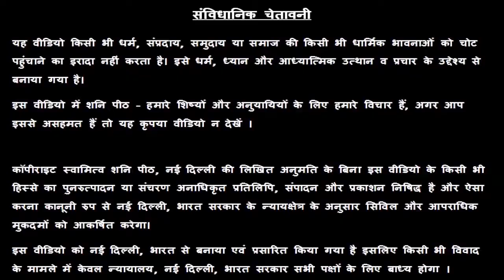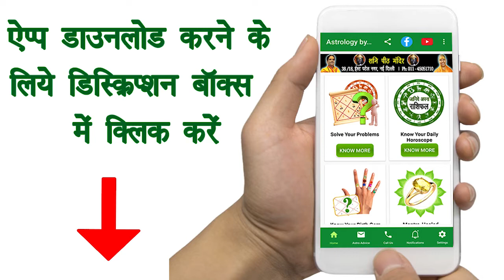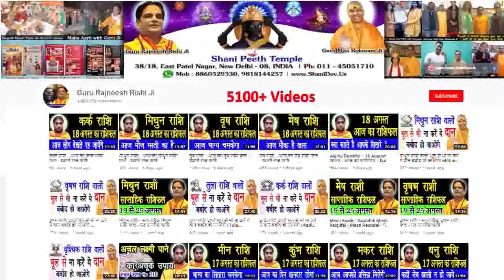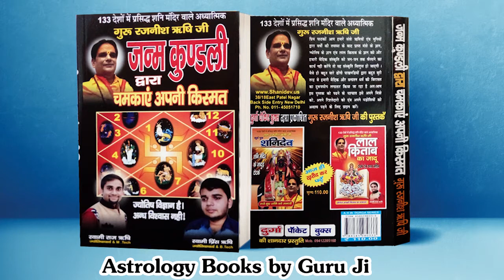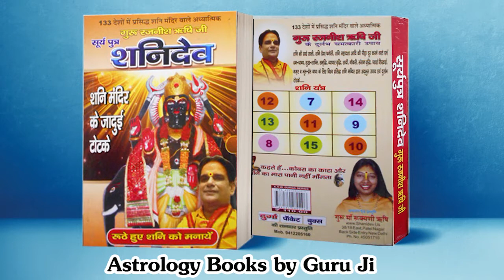Aaj Ka Dhanu Rashifal | Daink Rashifal | 5 May 2020 | Dhanu Rashi in Hindi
dhanu rashifal,
dhanu rashi today,
rashifal,
aaj ka rashifal,
zodiac signs,
धनु राशिफल,
rashifal in hindi,
horoscope today,
dhanu 2020 in hindi,
danik rashifal 2020,
daily horoscope in hindi,
sagittarius love,

प्रिय भक्तगणों,